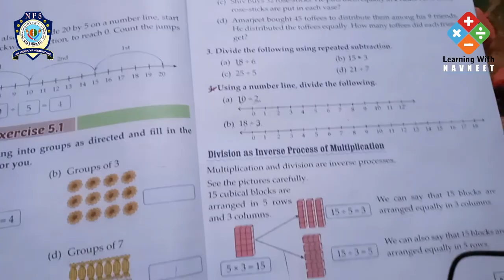DIVISION USING NUMBER LINE | CLASS 3 | NAVNEET KAUR | LEARNING WITH NAVNEET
TOPIC : DIVISION USING NUMBER LINE | CLASS 3

INSTRUCTOR : NAVNEET KAUR